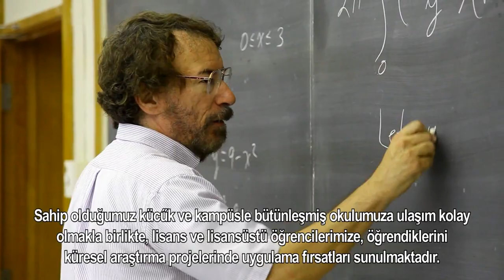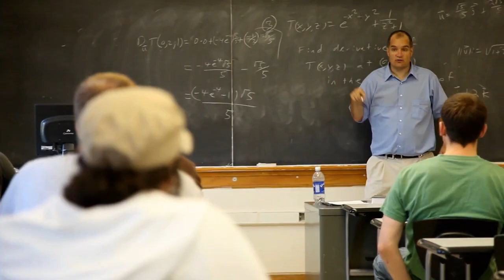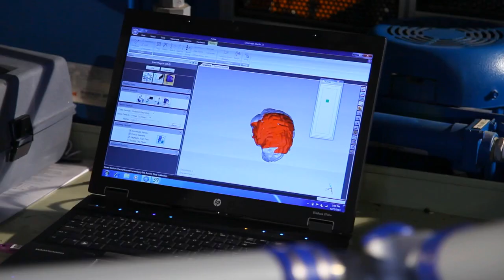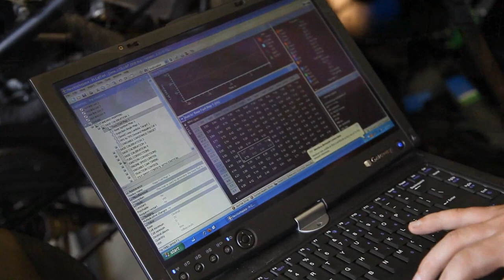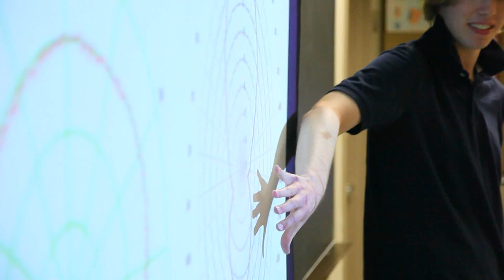University Overview Turkish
We are a state-supported university established in 1885 that enjoys a nationwide reputation for excellence in engineering, the sciences, and computer technology. Ranked one of America's 100 Best College Buys for 14 consecutive years, we offer more than 30 outstanding, affordable degree programs at the baccalaureate, master's, and doctoral levels through 16 departments.

Here—in small, interactive classes and within state-of-the-art facilities and laboratories—you'll discover more than 2,100 students eagerly collaborating with more than 100 award-winning faculty on engineering and scientific issues of critical importance to South Dakota, the nation, and the world.